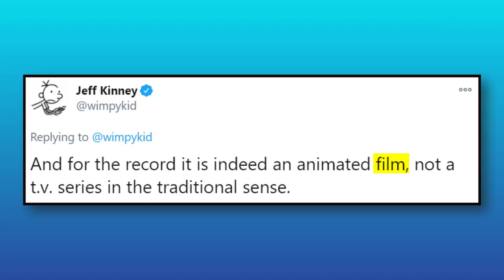Diary of a Wimpy Kid Animated Movie REVEALED for Disney Plus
Greg Heffley is officially going CG in a brand new movie for Disney+! Will Diary of a Wimpy Kid work in this new animated form? Could it turn out better than the live-action trilogy? Things are about to get interesting...

✭ SOCIAL MEDIA ✭